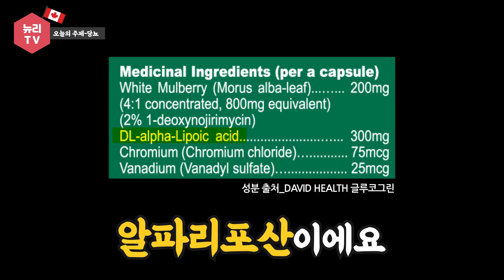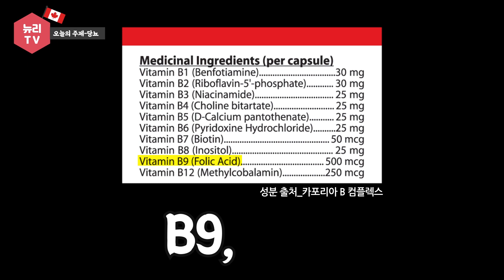[당뇨] 혈당을 낮추는데 도움을 주는 ❣️좋은 당뇨 영양제들❣️ 뽕나무? 마그네슘?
흔히 당뇨라고 하면 중, 장년층을 떠올리기 마련인데요! 아닙니다!
요즘은 10대 20대 어린아이들까지 당뇨가 찾아온다고해요!

바로 평소에 고 탄수화물 식단이라든지 잘못된 식습관 때문에 오는데요.
오늘 바로 그 당뇨가 무엇인지 정의를 알고 피해야 하는 음식과
당뇨에 도움이 되는 영양제에 대해서 소개해드리려고 해요~!

건강을 위한 꾸준한 내 몸 관리와 운동으로
우리 늘 건강하고 행복하자구요~!!! ('∀`) ♡

: 혈당 조절을 위한 복합 영양제. 혈당을 천천히 올려주는 항산화제 뽕나무 잎과
세포손상을 방지하는 알파리포산, 혈당 대사에 꼭 필요한 크롬, 바나듐 등의 미네랄이 포함됨

: 에너지를 주고, 염증을 낮추고 혈당 또한 낮춰주는 B1~B12가 복합적으로 들어있음.
당뇨가 있으면 비타민 B가 결핍됨으로 필수적인 영양소

: 당뇨가 있는 사람은 마그네슘 결핍증이 심할 수 있기에 혈당 문제 및 당뇨가 있는 분들께 꼭 필요한 미네랄.
혈당을 조절해서 염증을 낮춰주고, 혈압을 낮춰주는데도 도움을 줌

🌻Holistic Nutritionist
개인의 라이프스타일, 마음, 건강상태를 모두 파악해 건강의 ‘근본 원인’을 찾아 치료하는 건강 전문가
자연에서 얻은 천연 치료제를 다루고
그 무엇보다 중요한 건 우리가 먹는 음식이라고 믿습니다.
건강하세요 :)

- Yoona / Registered Holistic Nutritionist